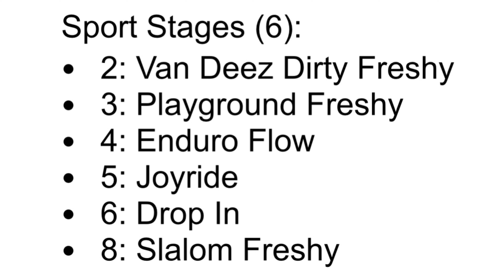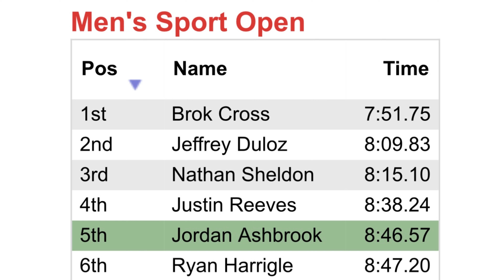2023 Horns Hill FUNduro Full Sport Race Stages